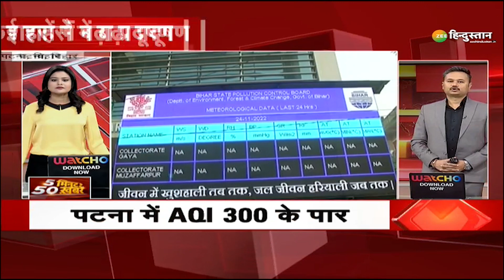5 Minutes 50 News: अभिनेत्री Richa Chadha के ट्वीट पर BJP ने साधा निशाना! | Indian Army |Latest News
5 Minutes 50 News: अभिनेत्री Richa Chadha के ट्वीट पर BJP ने साधा निशाना! | Indian Army |Latest News

एक्ट्रेस ऋचा चड्ढा ने भारतीय सेना को लेकर विवादित ट्वीट किया था. ऋचा चड्ढा के बयान को बीजेपी ने बताया शर्मनाक सोशल मीडिया पर उसका विरोध किया था. इसके बाद एक्ट्रेस ने अपना ट्विटर अकाउंट लॉक कर दिया. देखिए पूरी रिपोर्ट.

About Channel